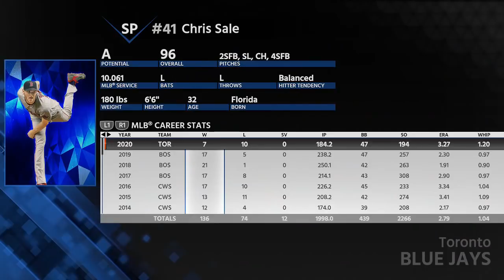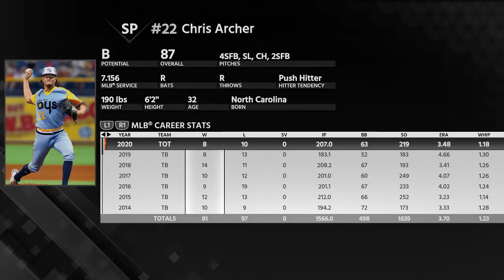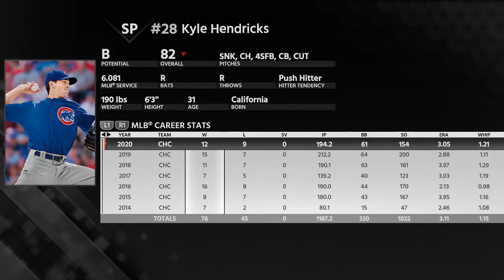MLB The Show 18 - Toronto Blue Jays Franchise Mode #18 "The Aftermath"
For the first time in nearly thirty years, the Blue Jays are world champions. So what's next?